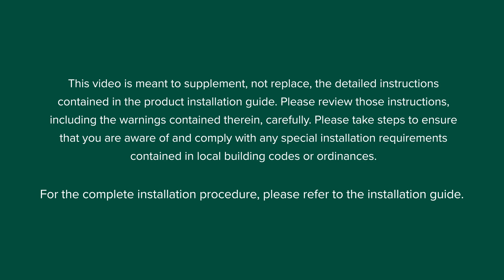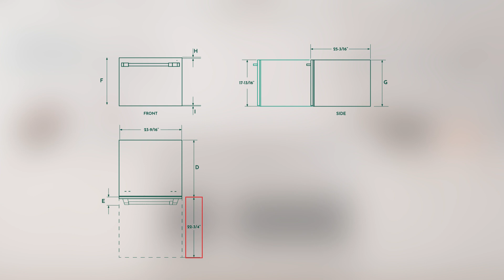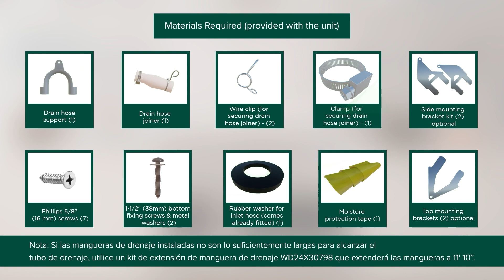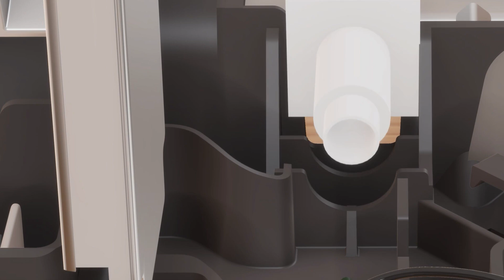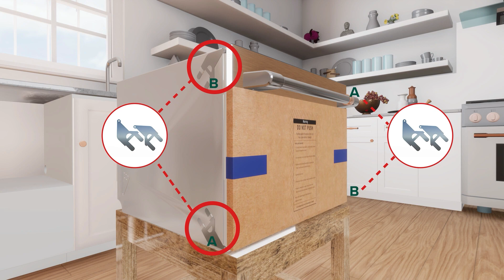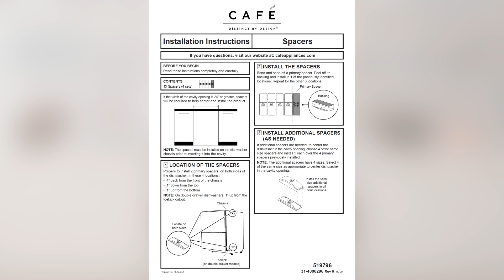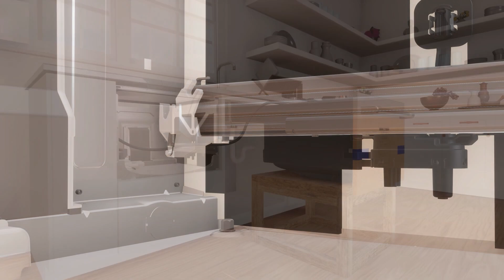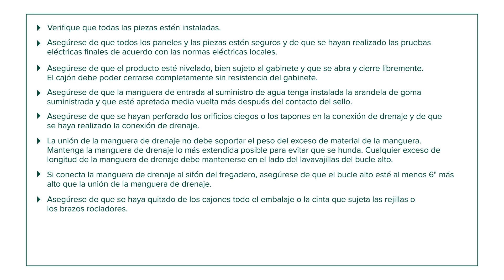Vídeo de instalación de cajón individual para lavavajillas Café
Este video proporciona un recorrido completo e instrucciones visuales para instalar el cajón individual del lavavajillas Café. Para obtener instrucciones de instalación más detalladas, visite Caféappliances.com